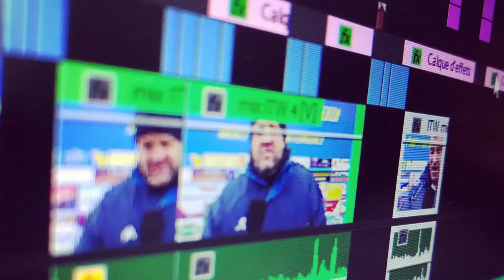SérieRugbyLive : FINALE CHPT FRANCE Régional3 : AS Canet / RACA St Jean d'Angély - 18 Juin 2023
Évènement en live pour Série Rugby ! Retransmission de la Finale du ChampionnatdeFrance Régional3 entre l'AS Canet et le RACA St Jean d'Angély !!! Avec les commentaires de Fabien BASTELICA et Guillaume BUSOM, en direct du Stade Max Rousié de Villeneuve sur Lot

🆚 AS Canet / RACA St Jean d'Angély
🗂 Finale Championnat de France
📆 Dimanche 18 Juin
⌚️ 15h00
📡 En direct sur Facebook et Youtube
🎤 Fabien Bastelica et Guillaume Busom